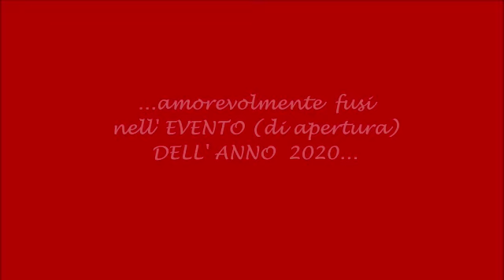Concerto di Capodanno al Teatro delle Palme Napoli V Edizione 2020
VideoGallery Concerto di Capodanno al Teatro delle Palme V Edizione 2020 Associazione Culturale Noi per Napoli con Olga De Maio soprano,Luca Lupoli tenore, Lucio Lupoli tenore